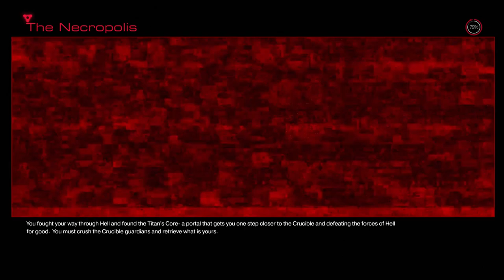Let's Play DOOM 049 - City of the Dead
The Doom Slayer continues his latest tour of Hell by wandering through the Necropolis, which is still locked by the ancient mechanisms left over from before the demons moved in.